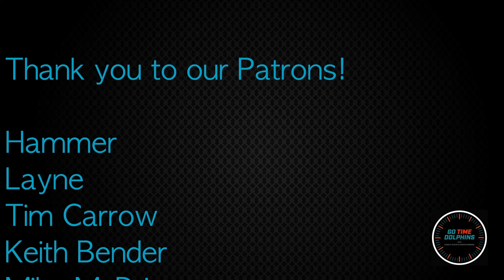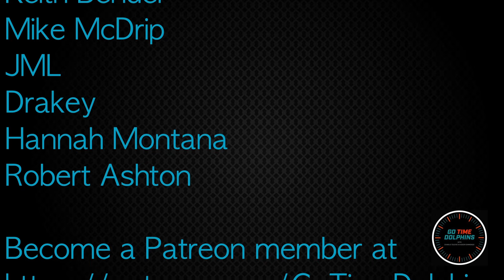Miami Dolphins Breakdown: Offense or Defense – Who’s Really to Blame? | Week 3 Seahawks Review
Kadeem and Charlie are back to debate the Miami Dolphins’ recent performance—has the defense really held up over the past few weeks? Plus, how concerned should we be about Mike McDaniel’s leadership as head coach? Stick around for a Seahawks game review, as the Dolphins fall to 1-2 in the 2024 NFL season.

📣 Join the conversation! Let us know your thoughts on our rankings in the comments below.

Thumbnail by @landremadeit on Twitter